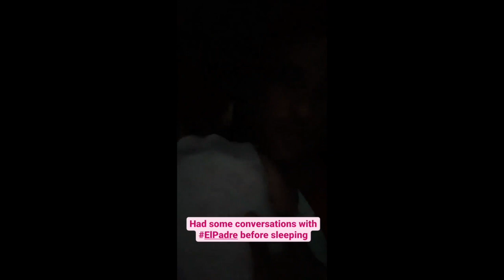SOLENN AND NICO WITH FAMILY DAILY GANAP IN THE HPUSE